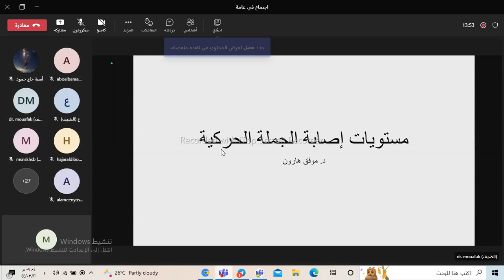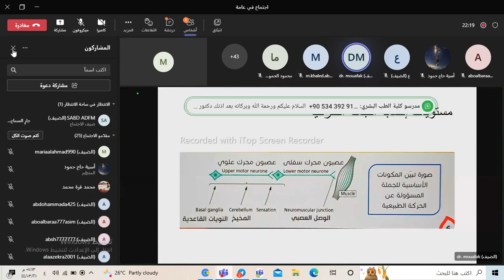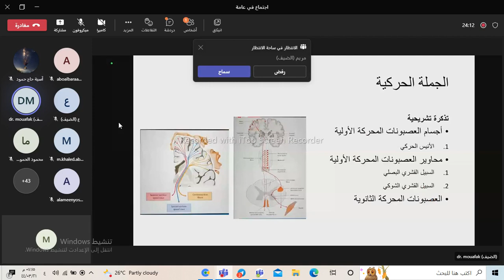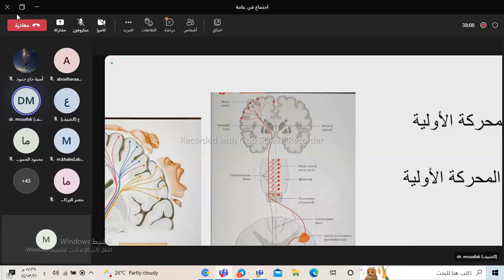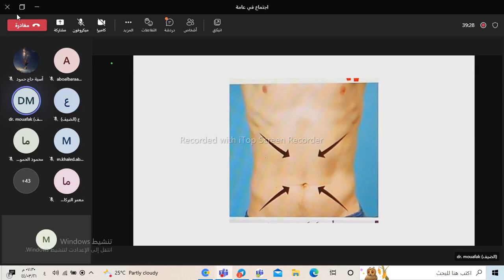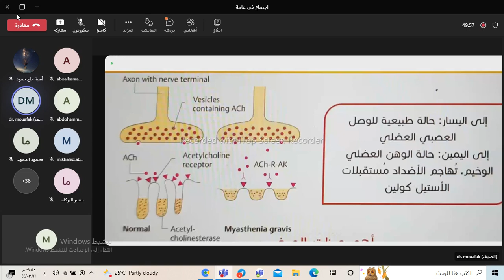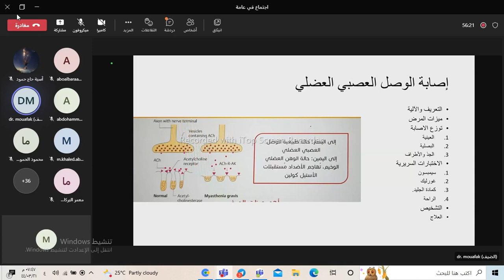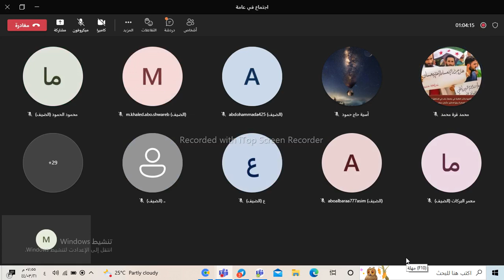مستويات إصابة الجملة الحركية 1 - د.موفق هارون